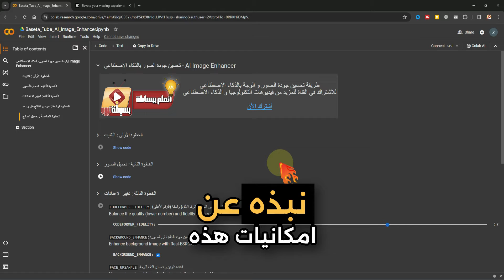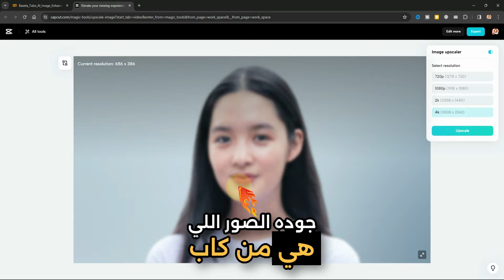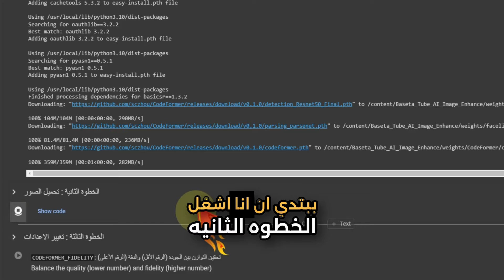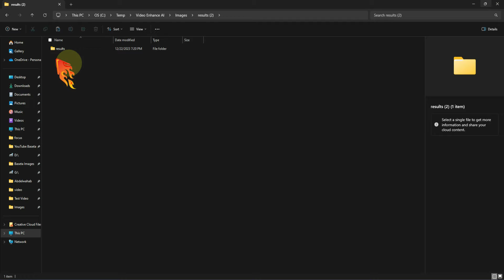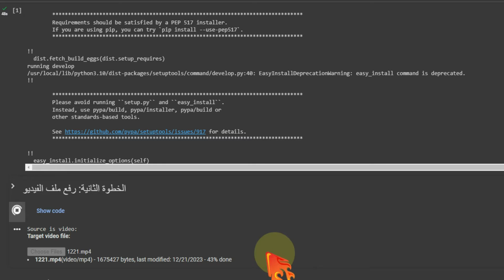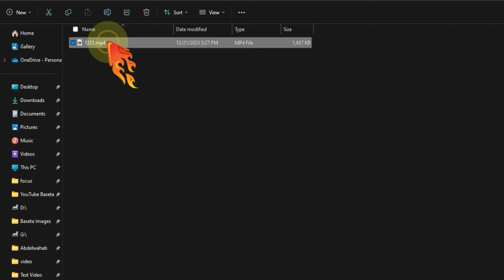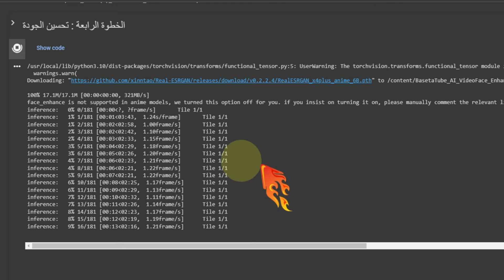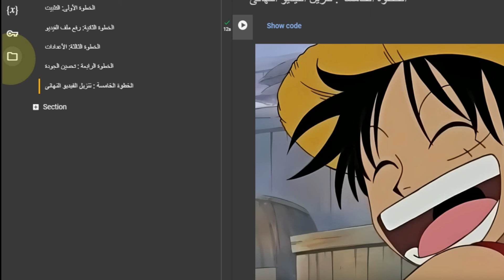تحسين جودة الفيديو والصور بالذكاء الاصطناعي مجانا – Google Colab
في هذا الفيديو، سنتعلم طريقة بسيطة ومجانية لتحسين جودة الفيديو والصور باستخدام الذكاء الاصطناعي. سنستخدم أداة مجانية على Google Colab باستخدام هذه الأداة، يمكنك تحسين جودة الفيديو والصور القديمة، أو إزالة التشويش من الصور و الفيديو و تكبير الفيديو لدقة تصل الى 4k، أو إنشاء صور جديدة بجودة عالية  و رفع جودة الفيديو القديم مجانا و بدون حدود على جوجل كولاب.

اداة تحسين جودة الصور التى تعمل على جوجل كولاب

أداة تحسين جودة الفيديو التى تعمل على google colab يمكن عن طريقها تكبير الفيديو لاكثر من 4 اضعاف لتصل الجودة الى 4k
ايضا ممكن عن طريقها تحسين جودة الوجة فى الفيديو AI face enhance

codeformer video enhance
هل لديك فيديوهات أو صور قديمة أو مشوشة؟ هل تريد تحسين جودة هذه الفيديوهات والصور وجعلها أكثر وضوحًا وتفاصيلًا؟
إذا كانت الإجابة بنعم، فهذا الفيديو لك!
في هذا الفيديو، سنتعلم كيفية تحسين جودة الفيديو والصور باستخدام الذكاء الاصطناعي، وبشكل مجاني، وذلك باستخدام أداة Google Colab.
سنقوم بتحسين جودة الفيديو والصور المشوشة والقديمة، وسنجعلها أكثر وضوحًا وتفاصيلًا.

الأدوات المستخدمة في هذا الفيديو هي:
Google Colab
أداة codeformer AI Video Enhancer
أداة codeformer AI image Enhancer
سنقوم بشرح كل خطوة من خطوات التحسين بالتفصيل، حتى تتمكن من تنفيذها بنفسك بسهولة.
في نهاية هذا الفيديو، ستكون قادرًا على:
فهم كيفية عمل الذكاء الاصطناعي في تحسين جودة الفيديو والصور.
استخدام أداة Google Colab لتحسين جودة الفيديو والصور.
تطبيق تقنية تحسين جودة الفيديو بالذكاء الاصطناعي على الفيديوهات والصور الخاصة بك.